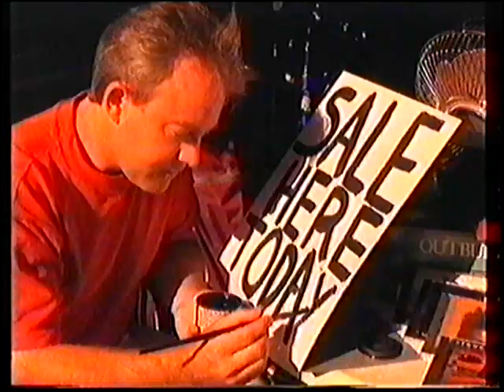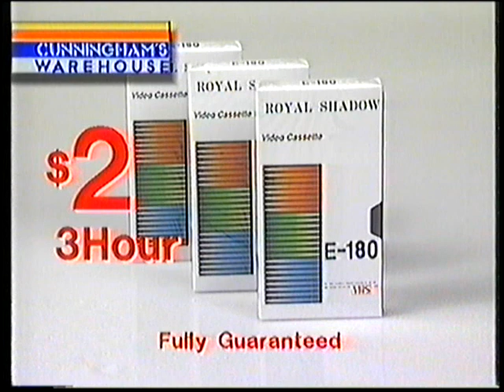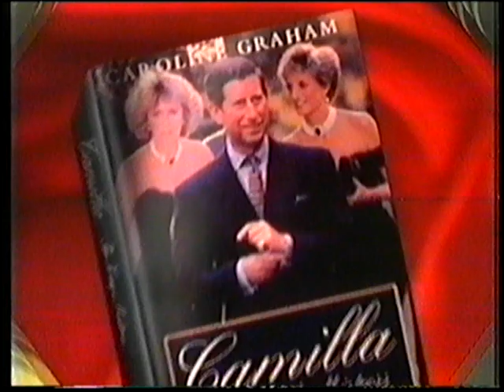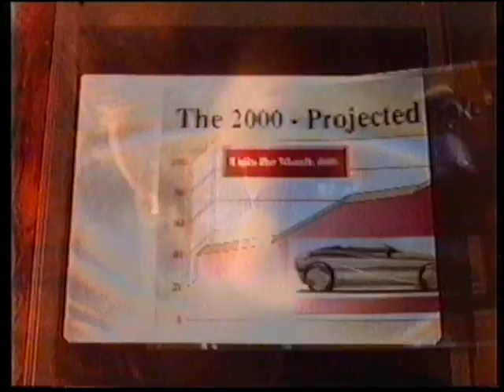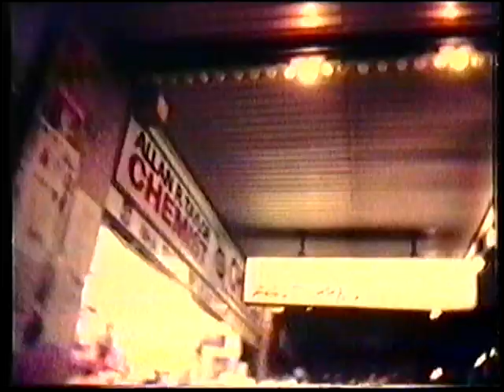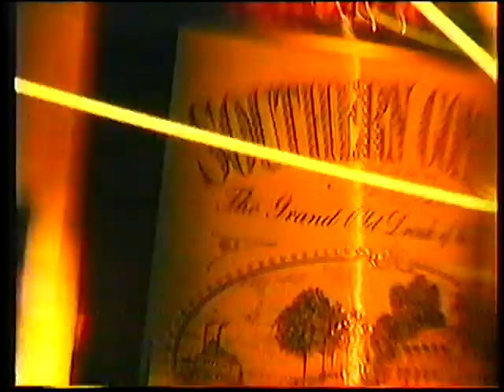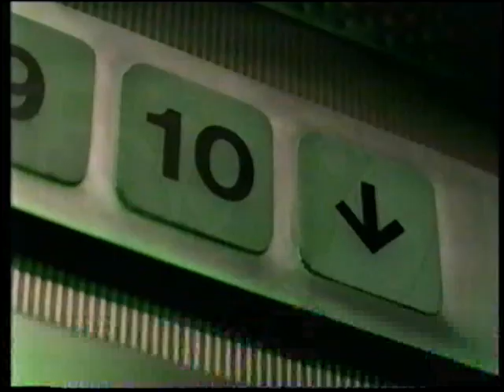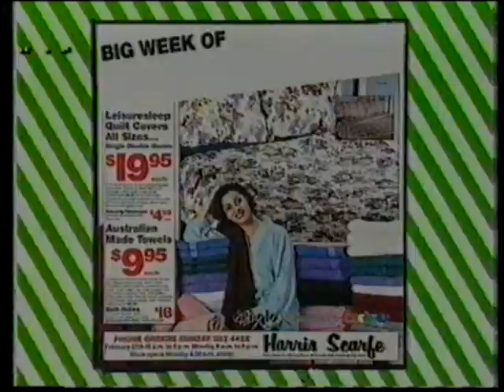Channel 9 Adelaide Commercials 1994 Part 8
Here are some commercials from Channel 9 Adelaide in South Australia from the 17th September 1994 during the film "Wait Until Dark".

I now have an Instagram where I will be upload individual commercials each day